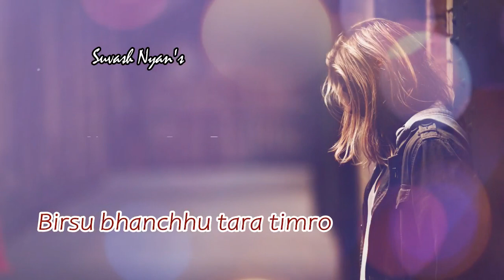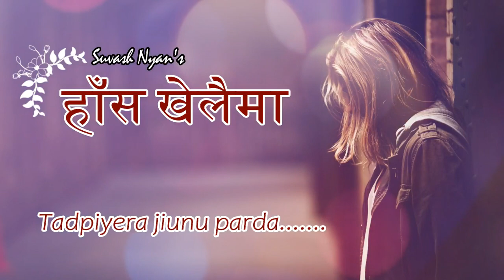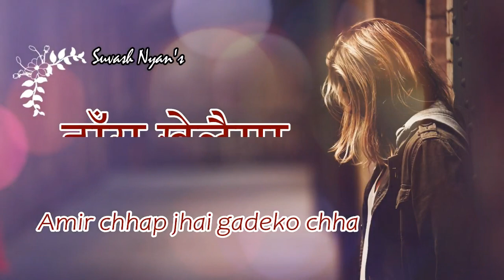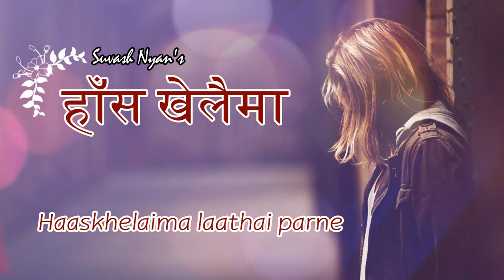HAANSKHELAIMA | Suresh Kumar Chhetri | Suvash Nyan || Ram Biswa | Sentimental Nepali Pop Song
Latest song by Suresh Kumar Chhetri

HaansKhelaima
Vocal: Suresh Kumar Chhetri
Lyrics: Suvash Nyan
Arrange: Maharaj Thapa

Downloading and publishing this video on other channels without permission is strictly prohibited. *Embedding to the Website is allowed.